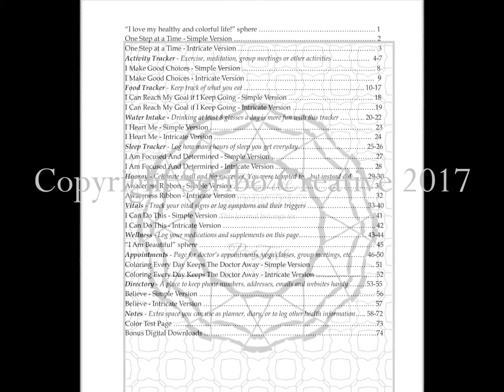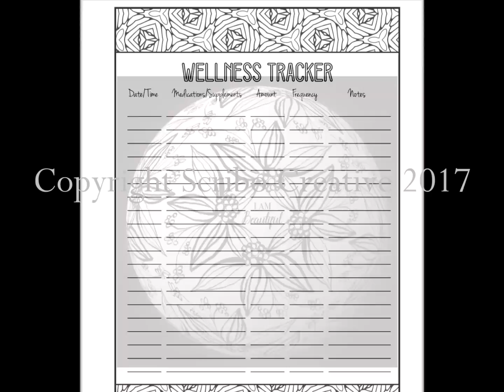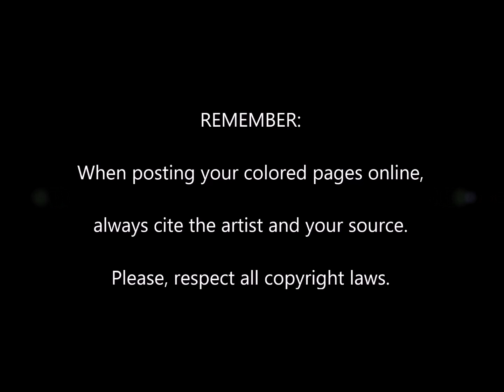Healthy Hue: A Coloring Health & Fitness Journal - a virtual flip-through!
This versatile journal can be used by ANYONE who is concerned with their health, wellness, or fitness. Being a Crohn's warrior myself, there are MANY parts of this journal that I will be using, especially the food tracker - food journaling is crucial to Crohnies! There are some great images throughout that you can color, as well as the borders of the tracking pages! Some of the pages have been omitted from this review... can't spoil it all ;)

Video created and edited by Jessica Johnson a.k.a. JJColorzArt
Twitter, Instagram, and Pinterest: @JJColorzArt